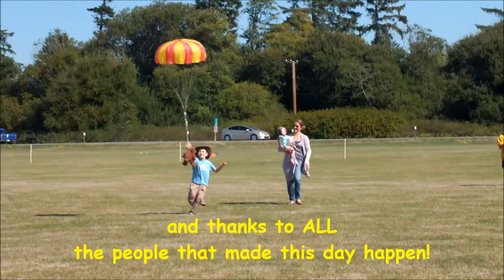2014 Whidbey Island Kite Festival Teddy Bear Drop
Part of the planned scheduled events at the 2014 Whidbey Island Kite Festival held every year at beautiful Camp Casey on Whidbey Island